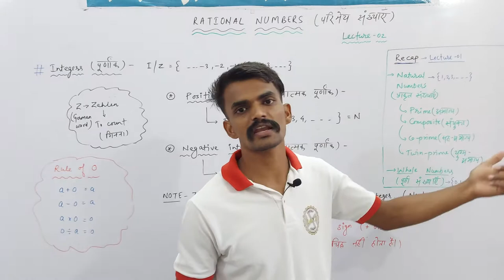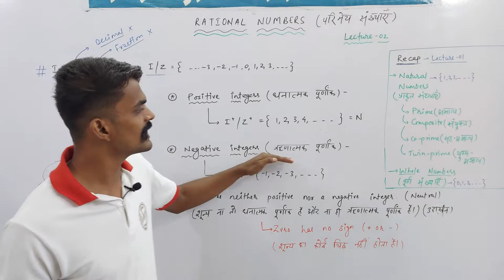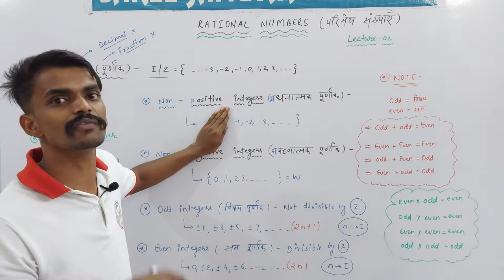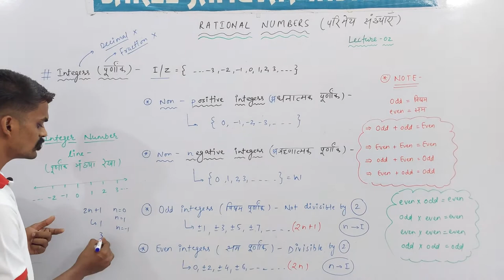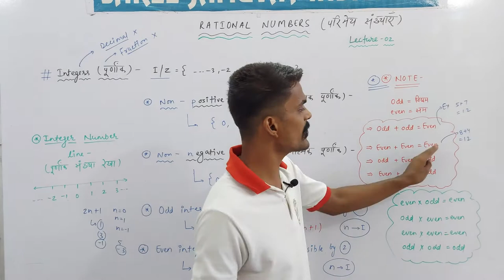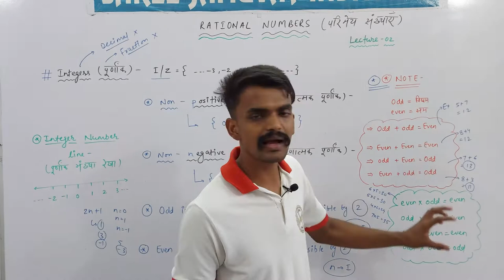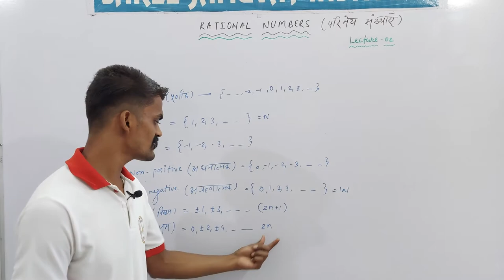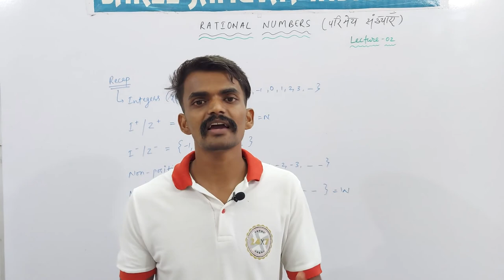Ch. : 01 Rational Numbers (परिमेय संख्याएँ) | Part - 02 | Class 8th | Mathematics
About Today's Lecture :
1. Integers
2. Positive Integers
3. Negative Integers
4. Non-Negative Integers
5. Non-Positive Integers
6. Even Integers
7. Odd Integers
8. Integer Number Line